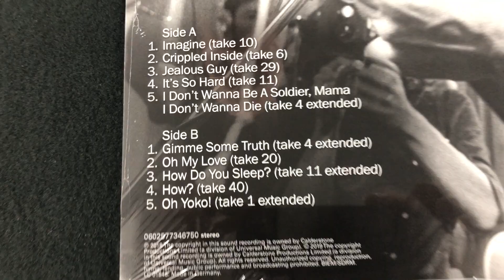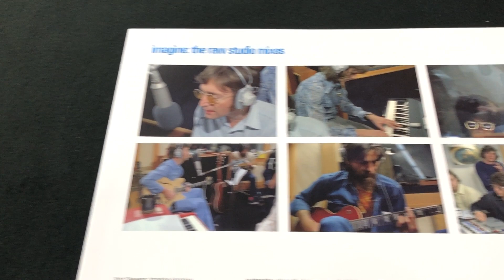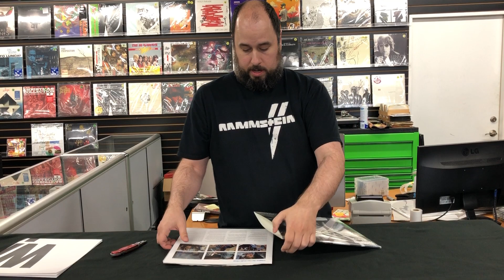John Lennon - Imagine (Raw Studio Mixes) - Unboxing Record Store Day 2019 RSD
John Lennon’s Imagine [Raw Studio Mixes] will be released as a Limited Edition on heavyweight 180-gram black vinyl for Record Store Day 2019.

These mixes capture the exact moment John and The Plastic Ono Band recorded each song raw and live on the soundstage located at the center of Ascot Sound Studios at John & Yoko’s home in Tittenhurst. The tracks are devoid of effects (reverb, tape delays, etc.) offering a unique, unparalleled insight & an alternate take on the record.

These mixes have been pressed in the original album sequence appearing for the first time on vinyl.